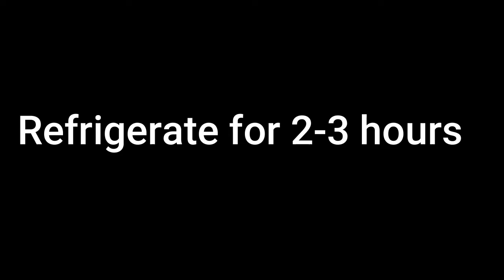Green Mango Jelly | No Gelatin, No Agar -Agar | Raw Mango Desert | Kacha Aam Sweet Recipe